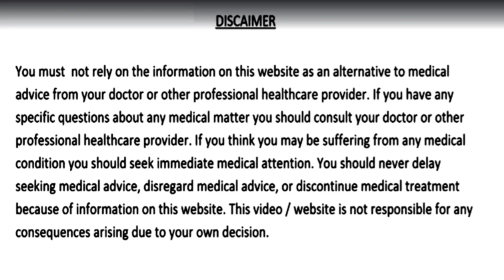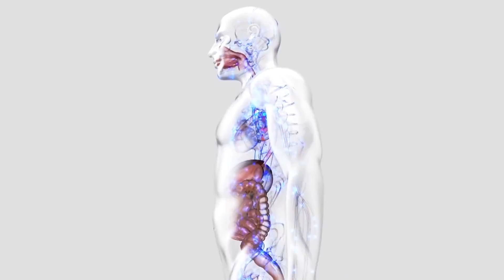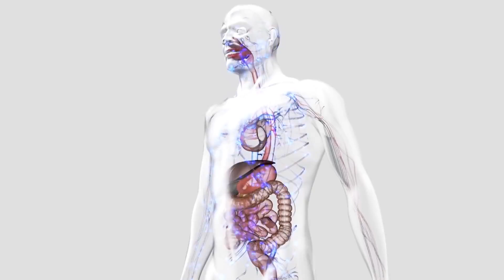सिर्फ 2 ग्राम चूर्ण गर्म पानी के साथ आपको हर रोग से बचा देगा